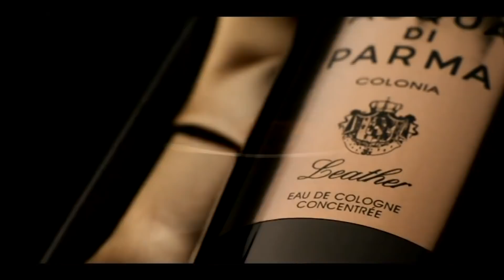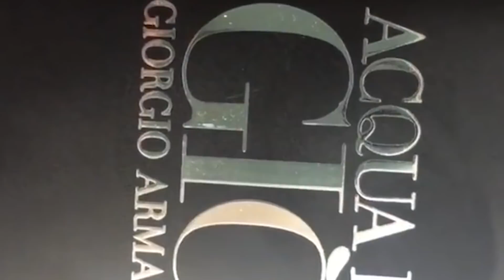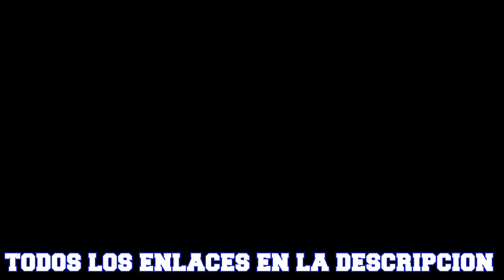Los Mejores Perfumes de Hombres de Larga Duracion || Fragancias que mas duran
¿Te has fijado en que unos perfumes dejan de oler a las pocas horas de llevarlo y otros se siguen notando al acabar el día? No hay nada de misterioso en la duración de un perfume. Ya conocemos las causas de que unos duren más que otros. ¿Quieres conocerlas tú también?
Hay que recordar también que las concentraciones varían entre las líneas de productos. Generalmente, cuanto más alcohol en el aroma, más rápido perderá su aroma.

Aqui estan unas de las Fragancias masculinas que mas duran
- 212 VIP Black de Carolina Herrera
- Acqua Di parma Leather
- Versace Eros
- Aqua di Gio de Giorgio Armani
- Dolce & Gabbana Light Blue
- Le Beau Jean Paul Gaultier for men
- Gucci Intense Oud
- Creed Aventus
- Aqua di Gio de Giorgio Armani Profumo
- Perfume Dior Sauvage de Christian Dior
- Perfume The One de Dolce & Gabbana
- Bvlgari Man

- 212 Men Summer de Carolina Herrera
- 1 Million de Paco Rabanne